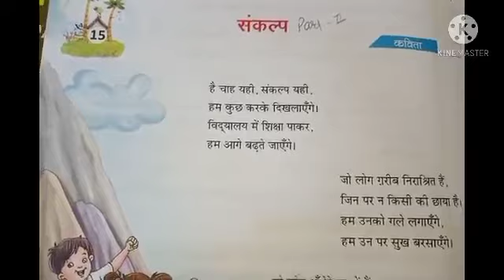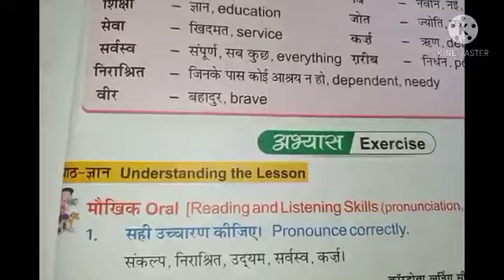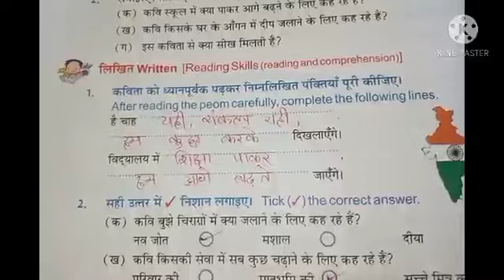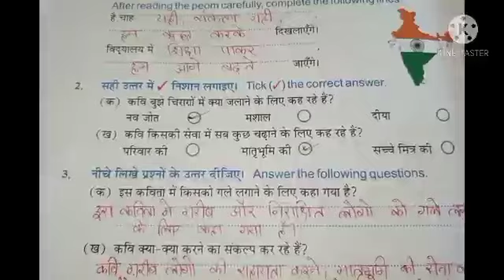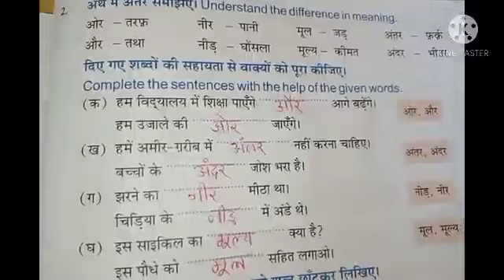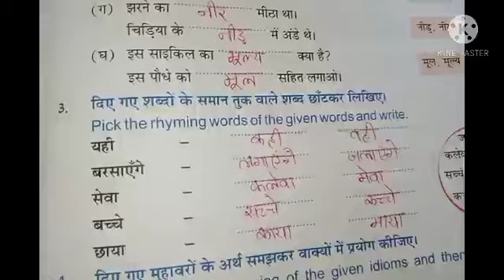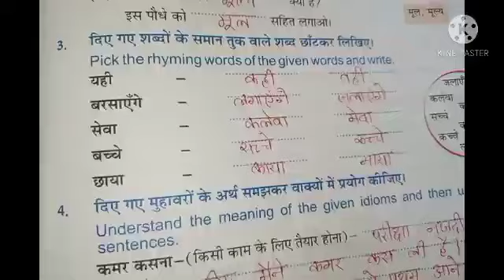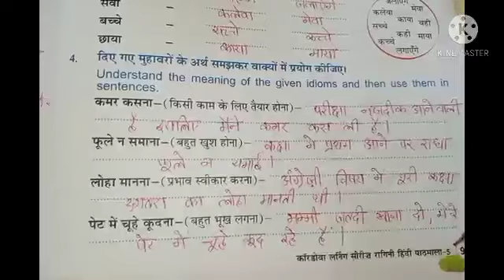Hindi Std 5 Lesson 15 Part 2 Sem2